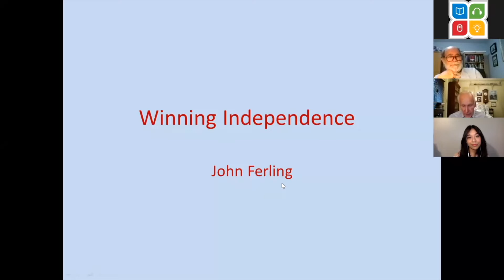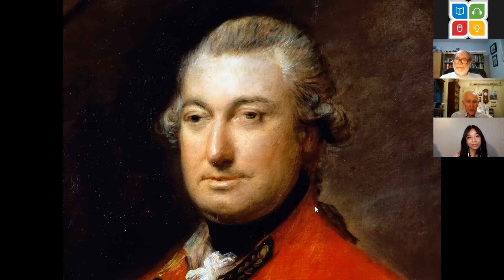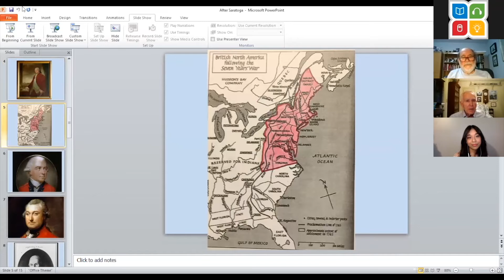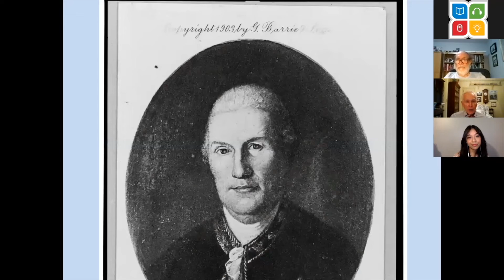Winning Independence | Author talk with John Ferling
Meet New York Times bestselling author John Ferling as he talks about his book, Winning Independence: The Decisive Years of the Revolutionary War, 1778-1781.